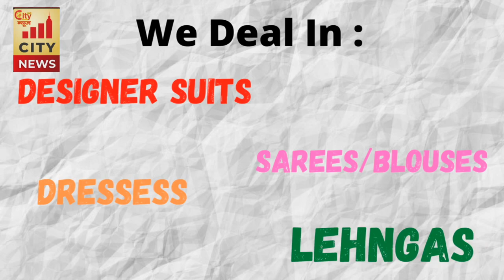आपके शहर की हर छोटी बड़ी खबर, फटाफट अंदाज में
CITY NEWS BAREILLY 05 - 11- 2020 NIGHT